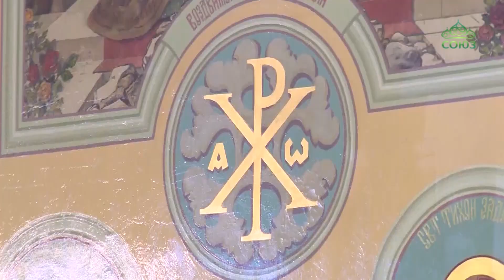В середине Великого поста Церковь укрепляет нас на пути воздержания изнесением Креста Господня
В середине Великого поста Церковь укрепляет нас на пути воздержания и молитвы изнесением Креста Господня. Взирая на него, мы вспоминаем, что путь христианина - не комфорт и признание, но испытания и отверженность от мира. О богослужении, прошедшем в Крестопоклонную неделю в Новосибирске, сюжет наших коллег.